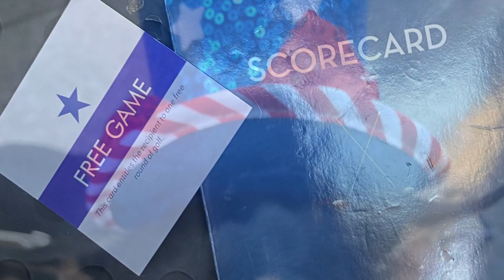Fourth of July 2024